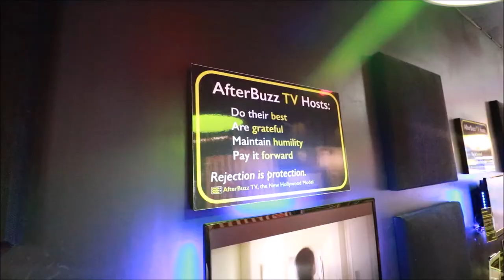Day in the Life of an Entertainment Journalist in LA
Hi!
So so happy you're here! Thank you so for watching. I hope to see you again soon!

XO,
Tyler Simone

* I was born and raised in Cali.
* I am a Gemini!
* I LOVE rollerblading.
* I am blown away by the idea of outer space.
* I love self-help books.
* I am currently working on my yoga teaching certification!

*I OWN NO RIGHTS TO THE MUSIC USED IN THIS VIDEO*

Travis Scott ft. SZA - Love Galore Instrumental

Closing Time Relaxing Jazz Chill Cafe Music

Jaheim Put That Woman First Smooth Jazz Tribute

Trey Songz- Can't Be Friends Instrumental